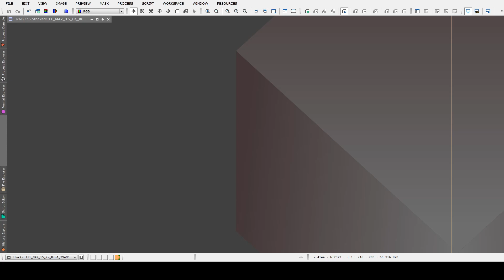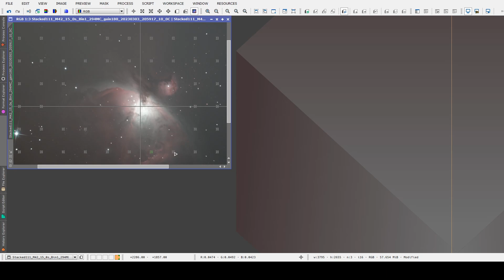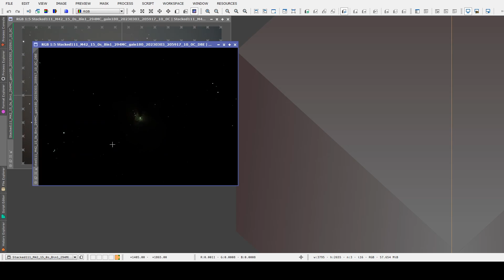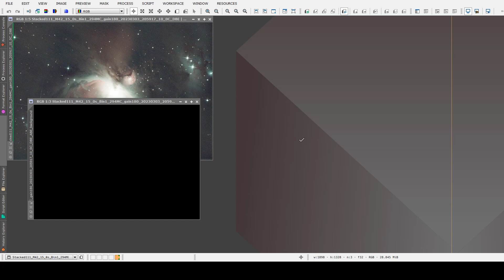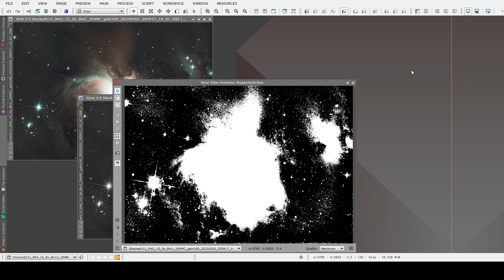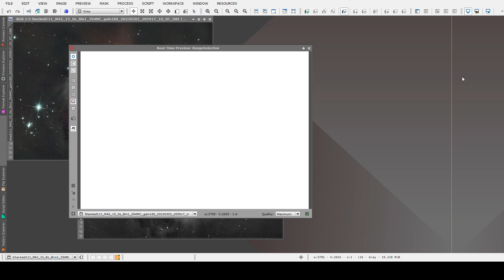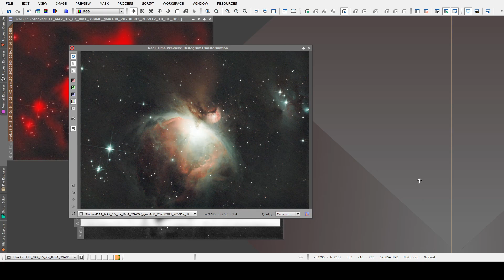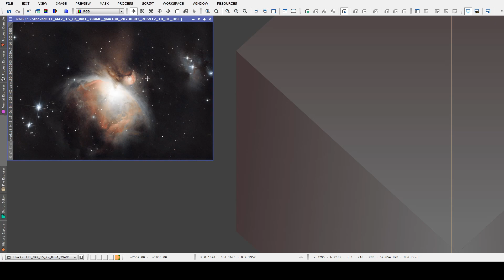Procesado de M42 - Nebulosa de Orión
Procesado de la Nebulosa de Orión (M42).
Esta imagen fue obtenida mediante la técnica de EAA, en la observación pública que realizamos en un colegio de Getafe, donde mostramos a los alumnos y sus familias en visual Luna, Saturno , Marte y Venus y mediante esta disciplina a través de una pantalla La Nebulosa de Orión y la Galaxia de Andrómeda (M31).
deep sky stacker